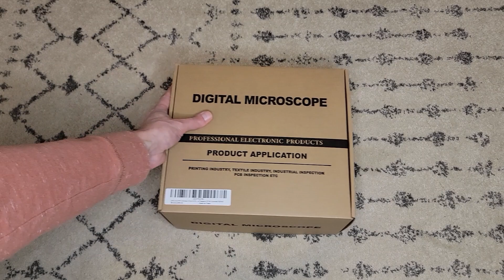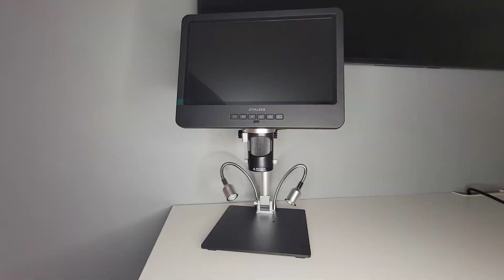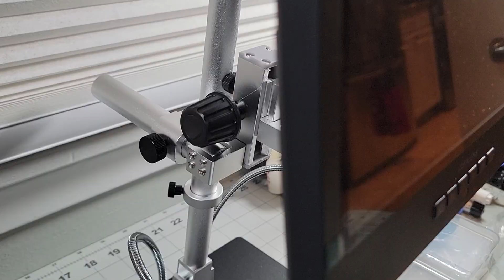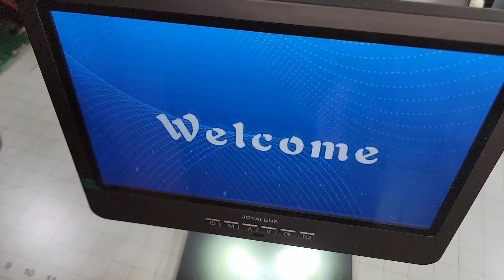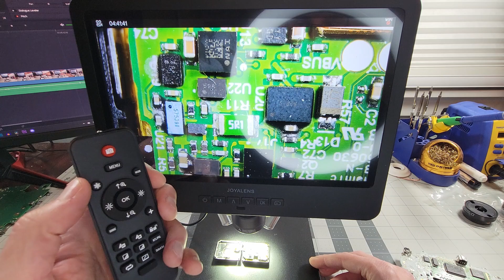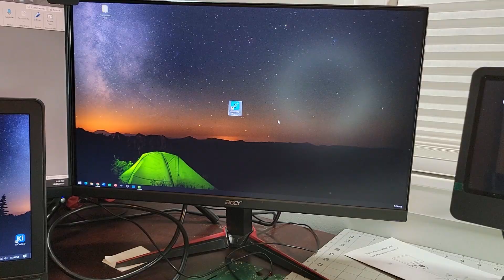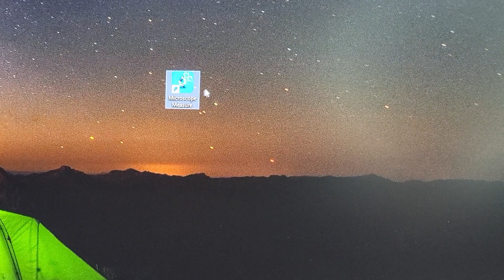USB Microscope for SMD Soldering (Joyalens)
In this video I review a microscope by Joyalens with focus on soldering, repair, and inspection. I review the JL249MS model, but have linked the smaller screen option below as well since it is lower cost with identical camera quality when used as a web cam and recording to the micro SD card.

‣ Microscope Links
JL249MS: 10 inch monitor with HDMI output

JL246MS: 7 inch monitor with HDMI output

Chapters:
0:00 - Intro and Unboxing
2:14 - Assembly
3:10 - Mount/Boom Arm
4:21 - General Use
5:51 - Use as PC WebCam
6:55 - Software Tools